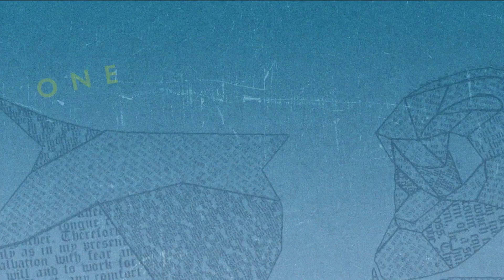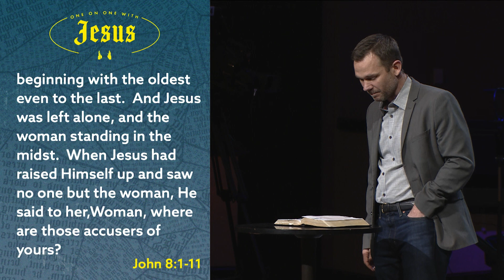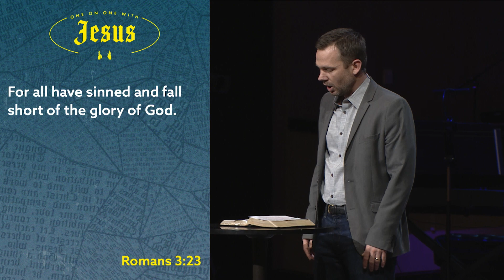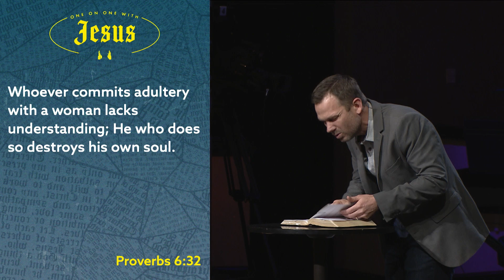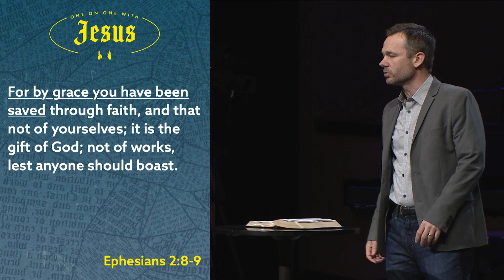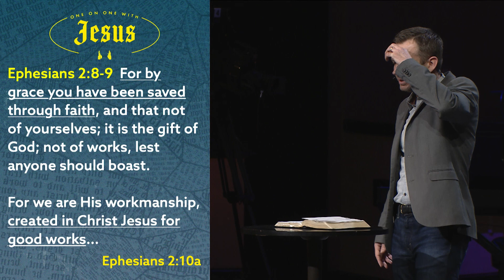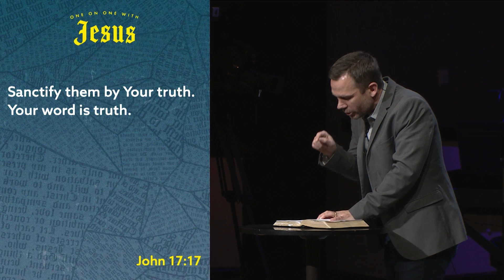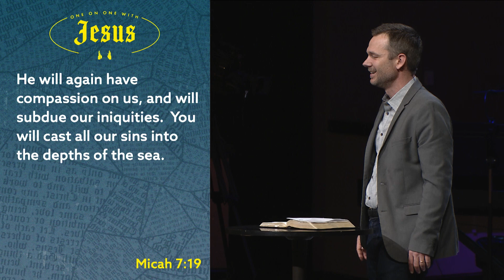Jesus and the Adulterous Woman | John 8:1-11